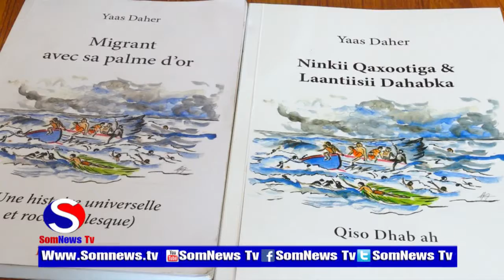qiso dhab ah ''NINKII QOXOONTIGA AHAA IYO LAANTIISII DAHABKA ''